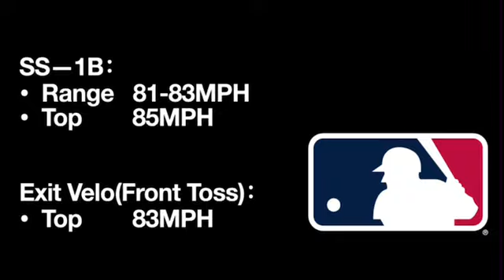X Feng (INF) Recruiting Video MLB China